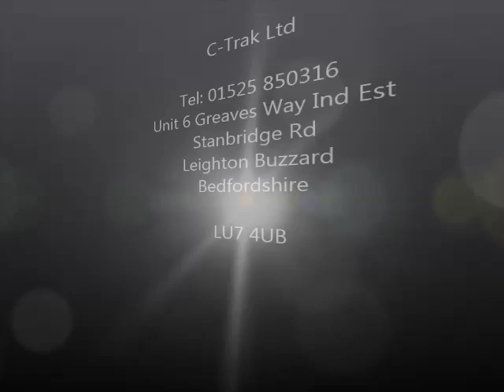Gravity Roller Track Conveyors UK from C-Trak Ltd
C-Trak Gravity Fed Conveyors UK – This application was for a warehouse logistics company that required different sized boxes to be moved. Loading and unloaded manually.

The conveyor was supplied with adjustable side guides to accommodate the different box sizes.

Gravity Track Conveyors allow products to be moved in the simplest way using gravity decline or allowing products to be manually pushed. It is a cost effective way without using motors.

This style of conveyor are best suited to heavy to medium duty flat bottomed products such as boxes so as not to trap goods in between the rollers. Great for warehouse and factory applications for boxed material handling. The products just glide over the top of spinning rollers.

Gravity Rollers come in many variable sizes and incorporate free spinning rollers typical applications are;-

• Packing areas
• End of Conveyor Line
• Manual Loading of Conveyor Lines
• Heavy machinery components such as the automobile industry
• Factory logistics
• Automation on a Budget